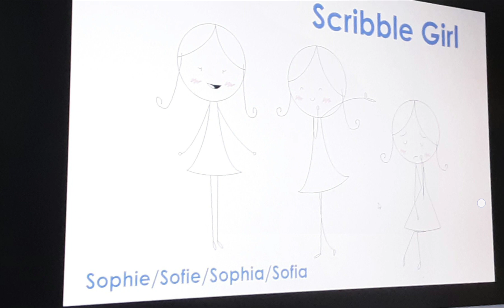Sophia the Scribble Girl ✏️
Nicknames/aliases: Scribble Girl, Sophie, Sofia, Sofie
Relationships: Fido Dido (friend), Elizabeth (friend), Stathis (brother)
Species: Drawing
Gender: Female
Hair color: white/blonde
Eye color: black/blue
Likes: Drawing is her hobby

Appearance: Sophia is a drawing figure and has long, curly double braids. She wears a simple white dress. She only has black and white colors on her body.

Origin of the name: Sophia, a common name for girls. (The name is taken from the Greek word for "wisdom")

Trivia: Although Sophia is in black and white, her perspective and worldview are in color.

At present, in addition to white, her color also has lighter colors, such as light pink, light yellow, light blue, etc.